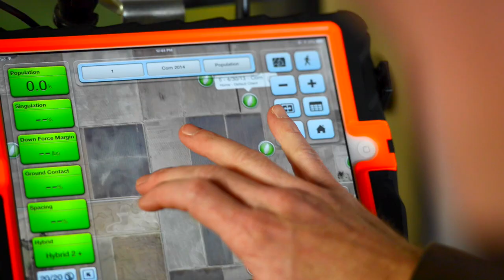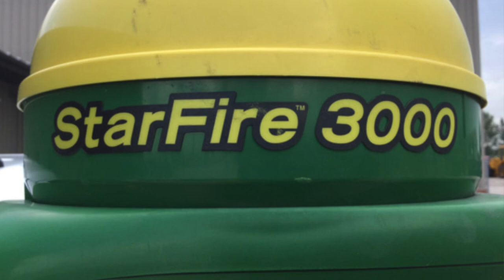Field to Film: Career Snapshots | Precision Agriculture Consultant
Watch Chance Creighton, precision agriculture consultant for Arkansas Ag, explain his non-traditional career path into the agriculture industry.